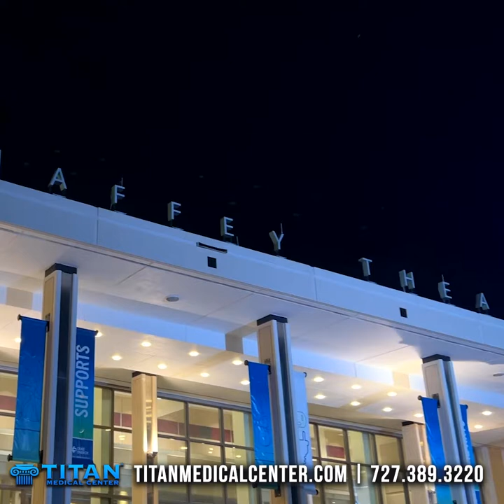Titan Medical Center at the 2021 Cars & Couture James Bond Theme Gala in Saint Petersburg, Florida!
Titan Medical Center at the 2021 Cars & Couture 007 James Bond Theme Gala in Saint Petersburg, Florida!
Our Titans rocked the runway in this amazing event organized by Dona Crowley at the amazing Mahaffey Theater!
Great job to all of our Titans!
Angelina Lovalente, Dakota, Destiny, Emily Diaz, Jennifer Mignano, Jessica Borga, Jordan Ding, Michelle Alzate, Mia Lanz, @Rachael Bergdall, Rodney Philon, Schaneal Marie, Dru Borden & the behind the scenes crew.